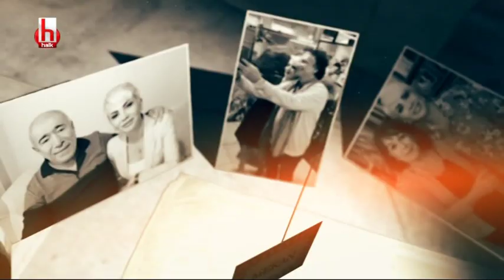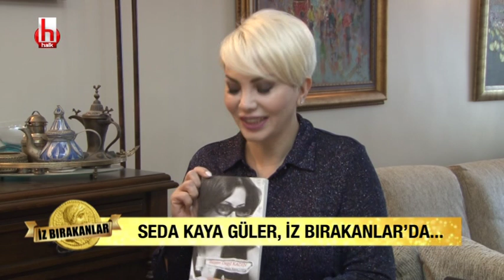Seda Kaya Güler'in gazetecilik yaşamı / Tuba Emlek ile İz Bırakanlar